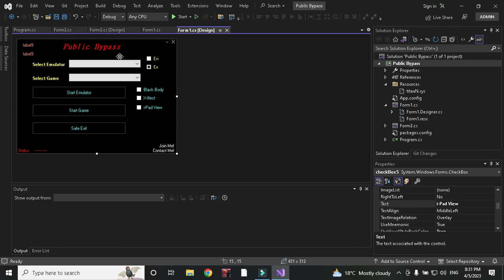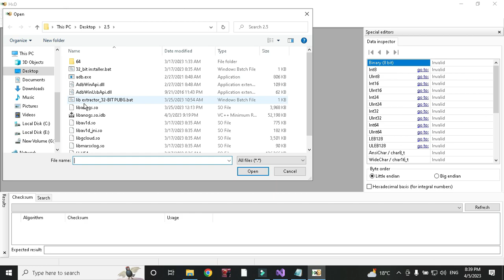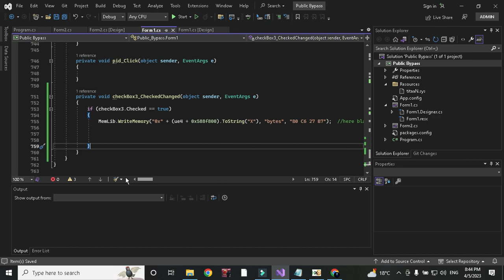How to add Memory Functions in our emulator bypass| black sky, black body, i pad view etc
I am making These videos just for EDUCATIONAL purpose only for new learners who want to become reversers and programmers and do not know any basics or do not have any programming background... How to add Memory Functions in our emulator bypass| black sky, black body, i pad view etc

in this video i am gonna show you how can you add memory functions in your Emulator Bypass of any game.. so please watch full to understand everything. if you want to become a developer.

WANT TO GET THESE?
==  Paid Course
==  Paid hack and bypass
==  Complete Source Code of any hack or bypass

instant hit,
magic bullet,
black sky,
black body,
small crosshaier,
esp,
wall hack,
x effect,
aimbot,
no recoil,
less reciol,
auto headshot,
no headshot,